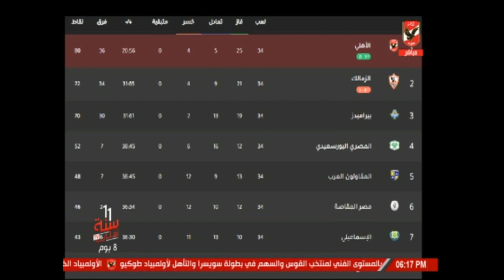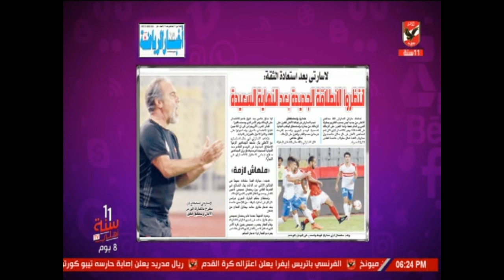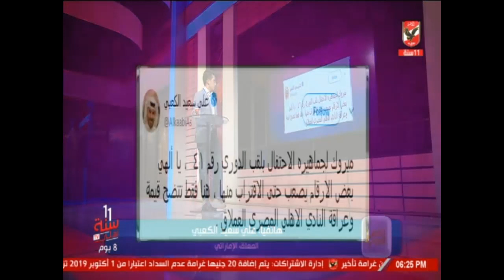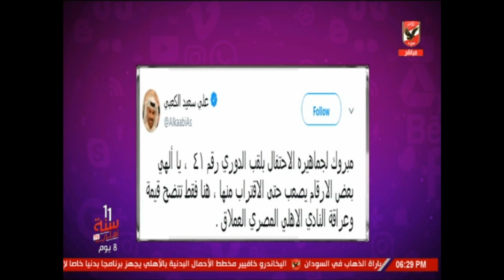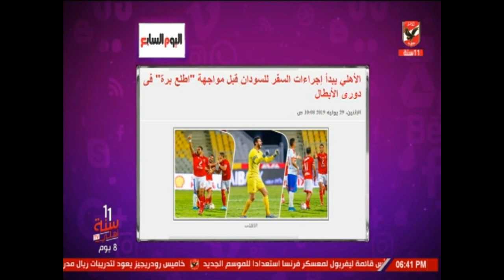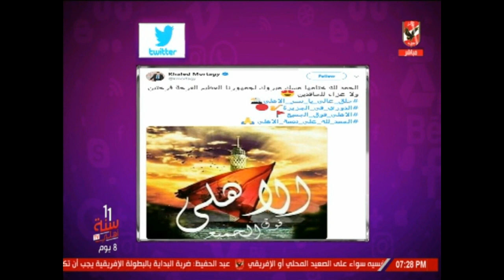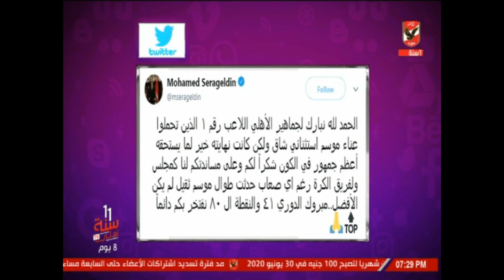حلقة كلام فى الميديا 29-7-2019